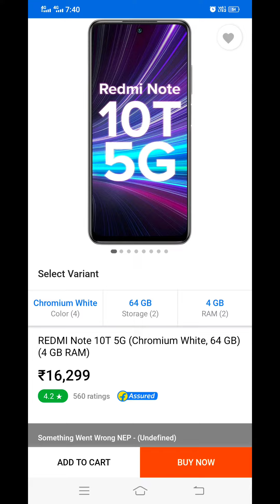Top 5 Best 5G Smartphone Under 15000 | 5G Phone Under 15000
Hello Dosto, aaj ki ye video ap logo ke liye kaafi kamal ki hone wali hai, is video me hum baat karenge top 5 sabse best 5g smartphone ke baare me jo apko prices ke hisaab se sabse best performance ka maja dene wale hai, yaha par apko high level ki smoothness ke liye 120hz ka refresh rate milega, 30w ka dart fast charging ka support milega, high gaming performance milegi or isi ke sath Full Hd+ wali display milegi. agar apko bhi apne liye 15000 ke price me ek best smartphone chahiye to ye video ap logo ke liye hai and iski puri jankari ke liye video ko end tak jrur dekhna.

5g phone under 15000
5g smartphone under 15000
5g mobile under 15000
5g phone under 15000
5g mobile under 15000
5g smartphone under 15000
best 5g phones 2021
best 5g phone 2021
5g phones,5g phone
5g phone in india
5g
best 5g smartphone 2021
5g smartphones,
best 5g phones
top 5 best 5g phones under 20000 in 2021
best 5g android phone
best 5g smartphones under 20k
best smartphones
best 5g phone under 20000
best 5g smartphone
gaming phone
best 5g gaming smartphone under 15k
best gaming smartphone under 20000 5g